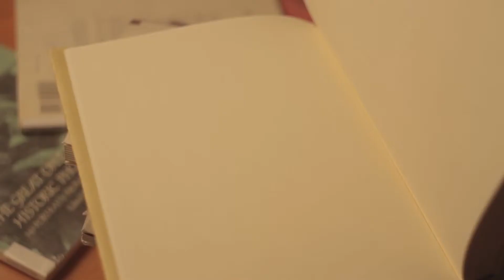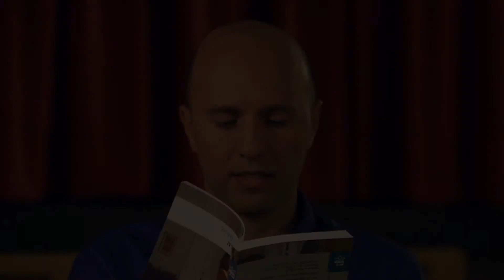"סופרים קוראים" - משה סקאל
משה סקאל  - מתוך פרויקט "סופרים קוראים"
הארכיון הוקם ביוזמת מרכז הספר והספריות, מפעל הפיס ומשרד התרבות והספורט.